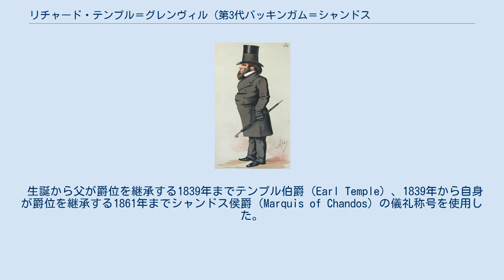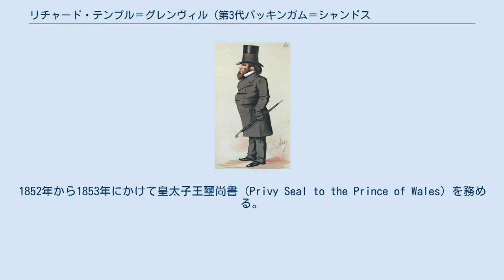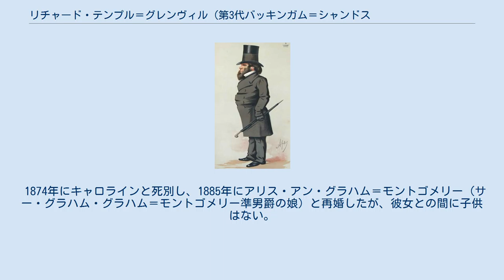リチャード・テンプル＝グレンヴィル (第3代バッキンガム＝シャンドス公)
第3代バッキンガム＝シャンドス公爵リチャード・プランタジネット・キャンベル・テンプル＝ニュージェント＝ブリッジス＝シャンドス＝グレンヴィル（英: Richard Plantagenet Campbell Temple-Nugent-Brydges-Chandos-Grenville, 3rd Duke of Buckingham and Chandos, GCSI, PC, DL、1823年9月10日 - 1889年3月26日）は、イギリスの政治家、貴族。
 ヴィクトリア朝の保守党政権で閣僚職を務めた。
 生誕から父が爵位を継承する1839年までテンプル伯爵（Earl Temple）、1839年から自身が爵位を継承する1861年までシャンドス侯爵（Marquis of Chandos）の儀礼称号を使用した。
 1875年5月29日の『バニティ・フェア』誌に描かれたバッキンガム＝シャンドス公の似顔絵 1823年9月10日、後に第2代バッキンガム＝シャンドス公爵位を継承するシャンドス侯爵(儀礼称号)リチャード・テンプル＝グレンヴィルとその妻メアリー（初代ブレッダルベーン侯爵ジョン・キャンベルの娘）の間の長男として生まれる。
 イートン校を経てオックスフォード大学クライスト・チャーチへ進学。
 1846年から1857年にかけてバッキンガム選挙区から選出されて保守党の庶民院議員を務める。
1852年から1853年にかけて皇太子王璽尚書（Privy Seal to the Prince of Wales）を務める。
また1852年から1861年までロンドン・アンド・ノース・ウェスタン鉄道の社長を務める。
 1861年7月29日に父からバッキンガム＝シャンドス公爵位を継承し、貴族院議員に列する。
 1866年7月から1867年2月まで第三次ダービー伯爵内閣に枢密院議長として入閣。
1867年3月から植民地大臣に転じる。
続く第一次ディズレーリ内閣でも留任し、同内閣が終わる1868年12月まで務めた。
 1868年7月21日の貴族院でスコットランド貴族爵位キンロス卿は彼が継承していたことが確認された。
 第二次ディズレーリ内閣期の1875年から1880年にかけてイギリス領インド帝国マドラス知事に就任。
在任中にマドラスは大飢饉に襲われたため、その対策に追われた。
 1889年3月26日、ロンドン・メリルボーンのシャンドス・ハウスで死去した。
 男子がなかったため、バッキンガム＝シャンドス公爵はじめ保有爵位の多くは廃絶したが、特別継承規定がある爵位をいくつか残した。
キンロス卿は長女メアリー、コバム子爵は親族の第5代リトルトン男爵チャールズ・リトルトン、ストーのテンプル伯爵は甥のウィリアム・ゴア＝ラントンがそれぞれ継承した。
 1861年7月29日に父リチャード・テンプル＝ニュージェント＝ブリッジス＝シャンドス＝グレンヴィルの死により以下の爵位を継承した。
 1868年7月21日に以下の爵位を父の死とともに継承していたことが確認された。
 1851年にキャロライン・ハーヴィー（ロバート・ハーヴィーの娘）と結婚し、彼女との間に以下の3子を儲けた。
 1874年にキャロラインと死別し、1885年にアリス・アン・グラハム＝モントゴメリー（サー・グラハム・グラハム＝モントゴメリー準男爵の娘）と再婚したが、彼女との間に子供はない。